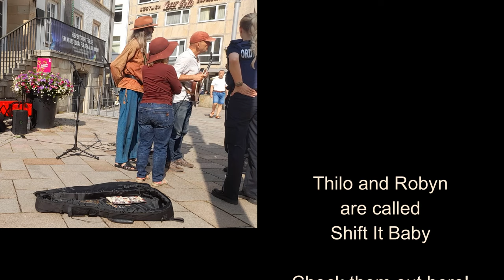Very Funky Street Jam - ‘Mean To Me’ - Markus K & Shift It Baby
It was a great honour and pleasure to jam with my dear friends Thilo and Robyn of Shift It Baby.

We originally met in Sydney during my recent Australian busking tour. This is the first time we actually jammed together.
These guys are good! 😁